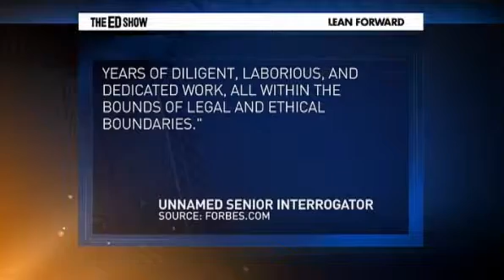Ed Show Torture debate renewed